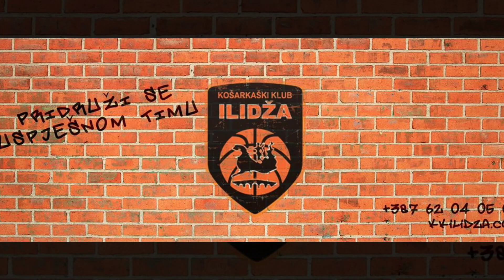Nagradna igra "Show Your Skills" dobitnici nagrada- selekcije - prvi krug